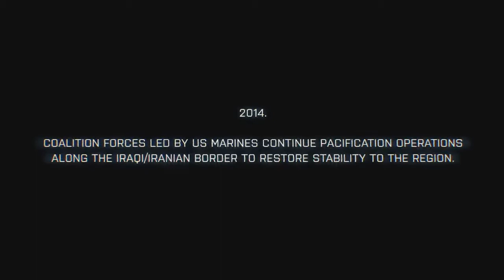battelfield 3 gameplay